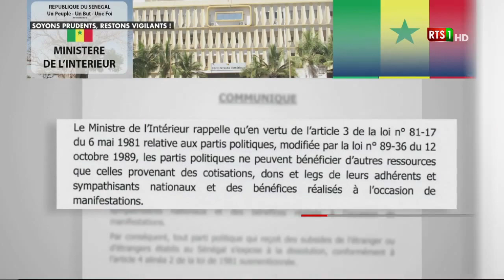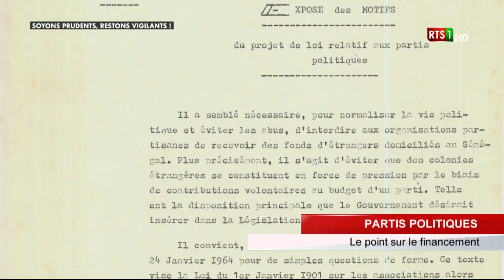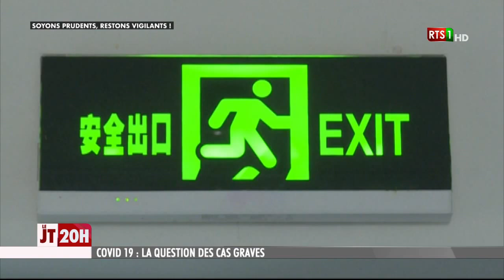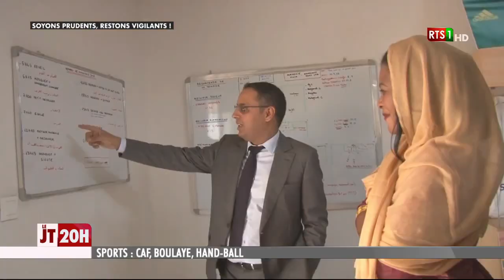Journal Télévisé 20H du Lundi 11 Janvier 2021